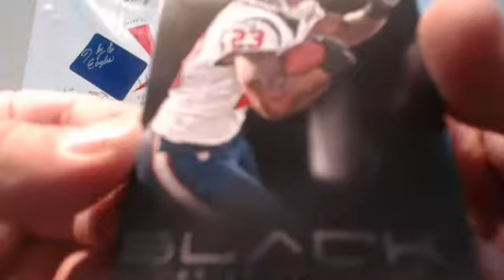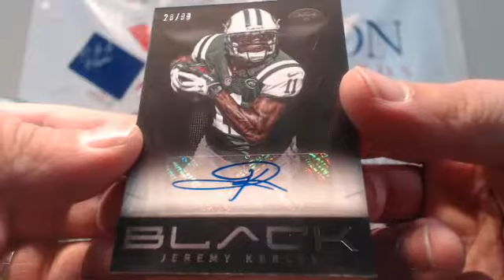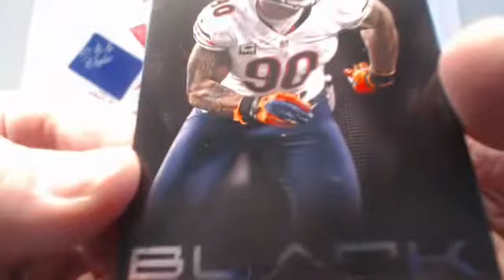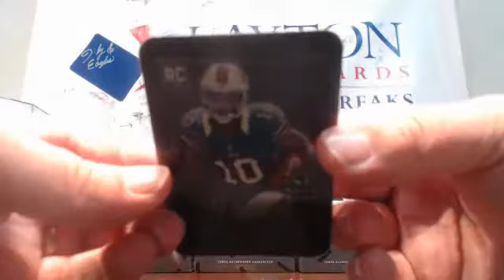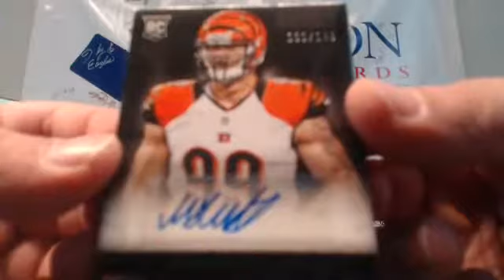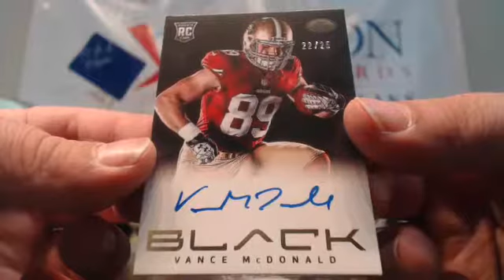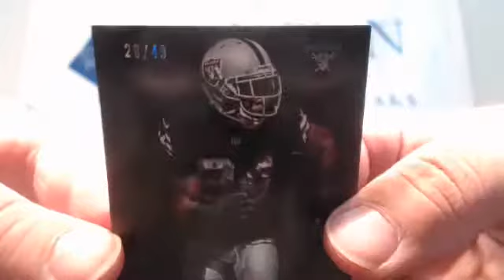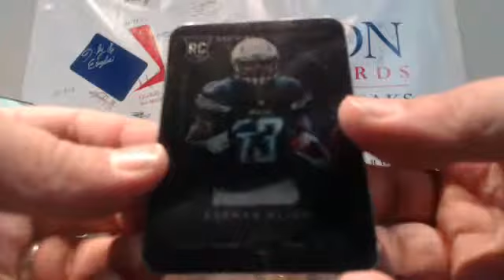2013 Panini Black Football Case Break #1